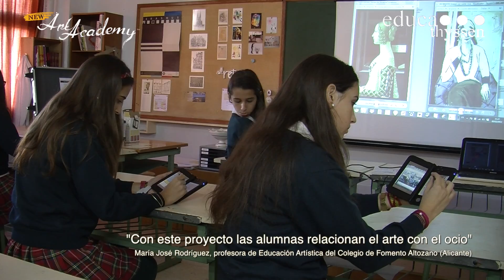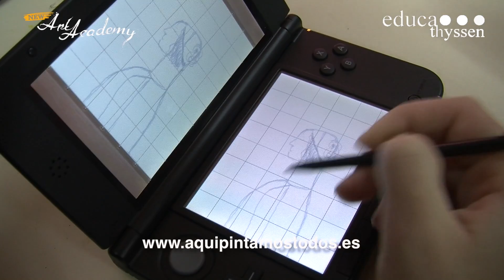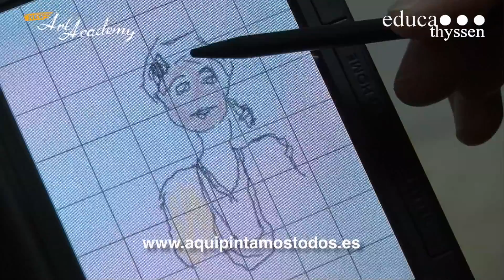New Art Academy - (Nintendo 3DS) - EducaThyssen visita Alicante con Aquí Pintamos Todos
Aquí Pintamos Todos de EducaThyssen llega al Colegio de Fomento Altozano de Alicante, como parte de su tour alrededor de España en el que más de 30 colegios han podido recibir los contenidos del famoso Museo Thyssen-Bornemisza junto con Nintendo 3DS y New Art Academy